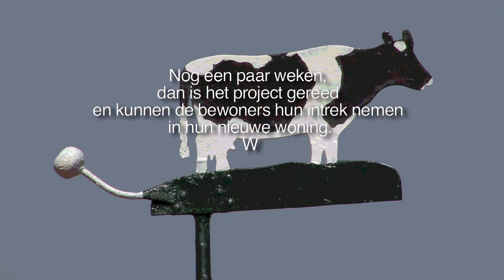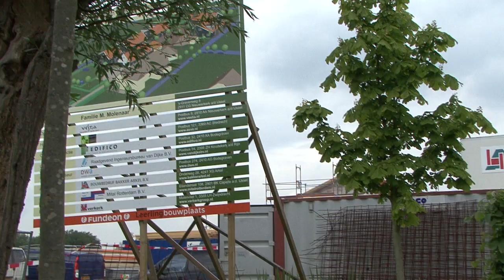Nooitgedacht 5 - Laatste loodjes